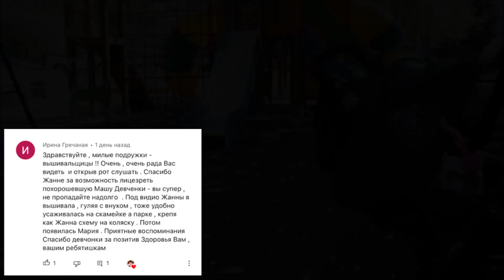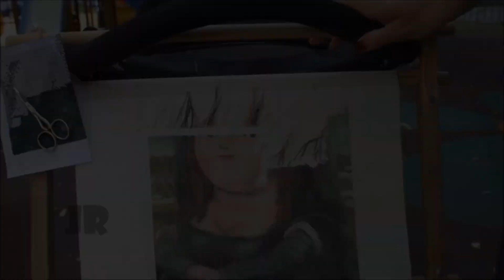ЕСЛИ ДОМА ВЫШИВАТЬ НЕВОЗМОЖНО?/ Вышивка крестиком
В этом ролике я покажу вам ГДЕ можно вышивать молодой маме, которая вышивать хочет, но не всегда получается, так как дома всегда много дел.

00:00 ► Вступление
00:09 ► Комментарий от зрительницы
00:20 ► Вышиваю Мону Лизу на улице
01:53 ► Что брала на улицу из аксессуаров для вышивки
02:11 ► Вышиваю Замок в парке
02:56 ► Про защитные чехлы и натяжку
03:15 ► Вышиваю паровозик в парке
03:42 ► Как и где вышиваю сегодня
04:35 ► Заключительная часть